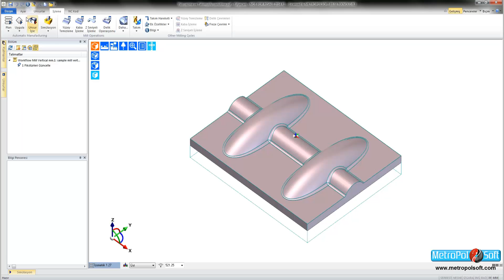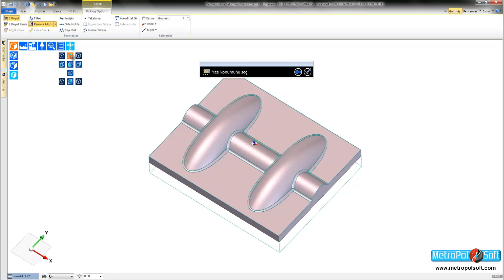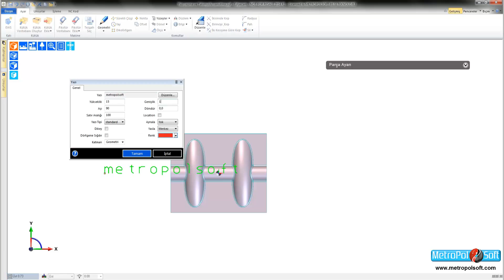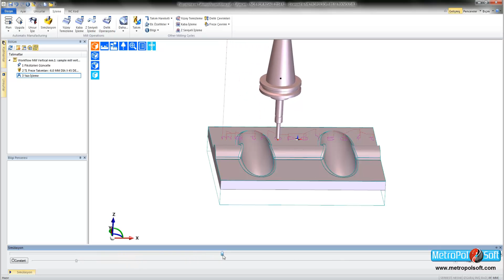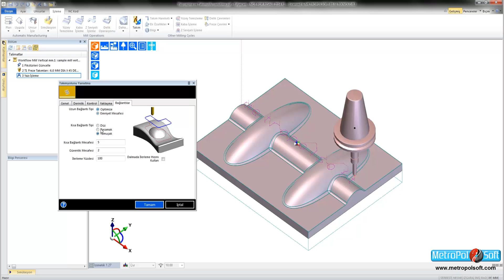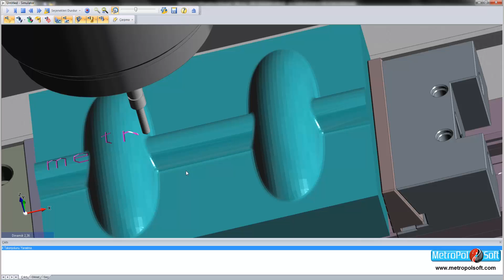EDGECAM FREZE YAZI İZDÜŞÜMÜ